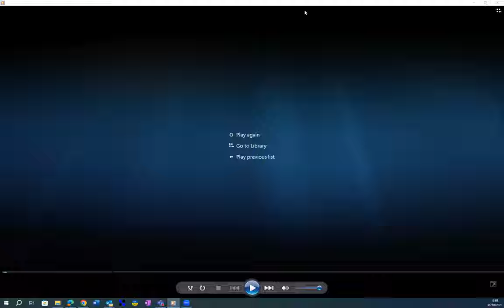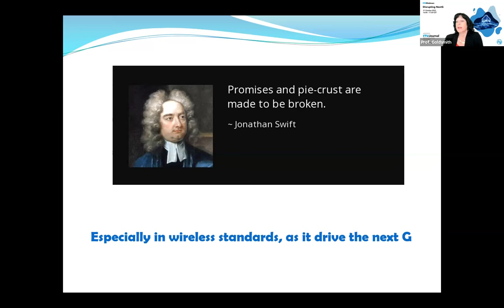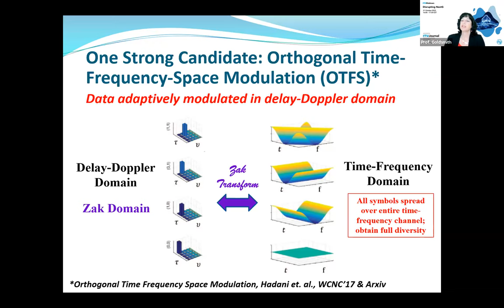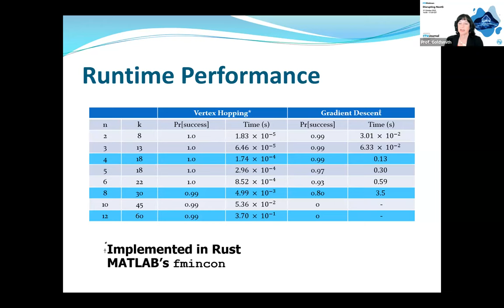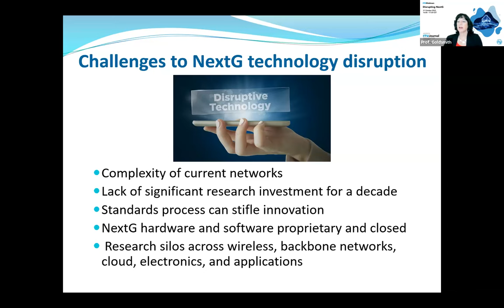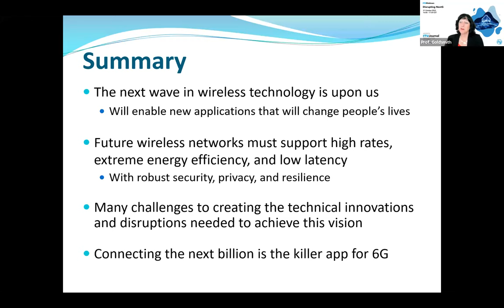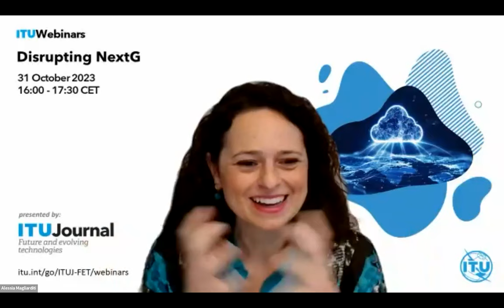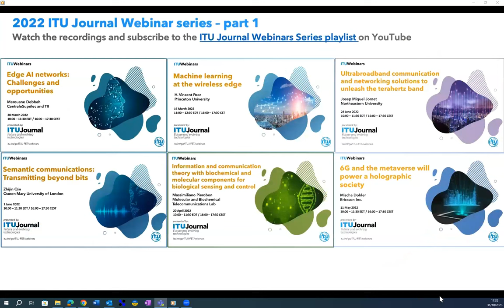Disrupting NextG | ITU Journal | Webinar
As 5G takes to the airwaves, we now turn our imagination to the next generation of wireless technology. The promise of this technology has created an international race to innovate, with significant investment by government as well as industry. And much innovation is needed as 6G aspires to not only support significantly higher data rates than 5G, but also improved reliability along with excellent coverage indoors and out, including for underserved areas. New architectures including edge computing must be designed to drastically enhance efficient resource allocation while also reducing latency for real-time control. Breakthrough energy-efficiency architectures, algorithms and hardware will be needed so that wireless devices can be powered by tiny batteries, energy-harvesting, or over-the-air power transfer. And machine learning may will play a big role in the underlying technologies for NextG as well as the “killer apps” that will drive its deployment and success. This webinar will describe what the wireless future might look like along with some of the innovations and breakthroughs required to realize this vision.

Speaker:
Andrea J. Goldsmith, Princeton University, USA